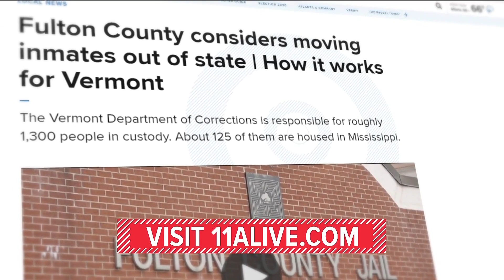Sparks fly in verbal sparring between sheriff, commissioners over Fulton County Jail issues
The issue came to the fore at a Fulton County Board of Commissioners meeting Wednesday.